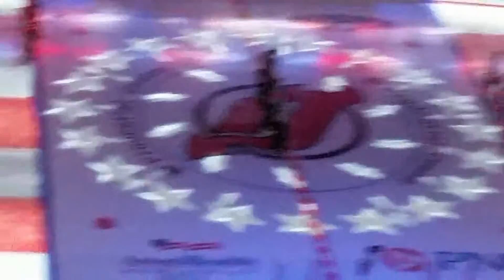BOAH away at dirty jersey devils halloween oct31st2015